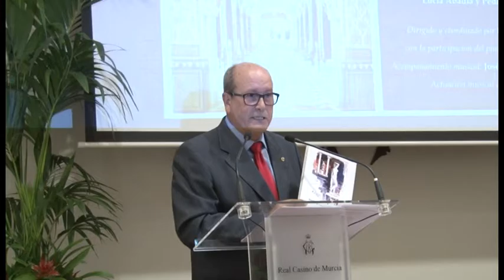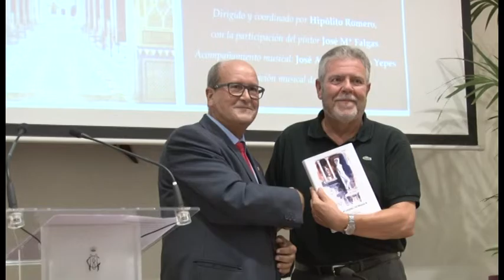XX Foro Poético Real Casino de Murcia 1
Recitan:

Francisco José Motos,
Juan Tomás Frutos,
José Martínez Giménez,
Rosario Guarino Ortega,
Juan Antonio Pellicer,
Isabel Ascensión M. Miralles,
Francisco Javier Illán Vivas,
Julio César Pavanetti,
Lucía Abadía y Pedro, Cardoso I

Dirigido y coordinado por Hipólito Romero,
con la participación del pintor José Mª Falgas.
Acompañamiento musical: José Antonio Flores Yepes
Actuación musical de José Julién